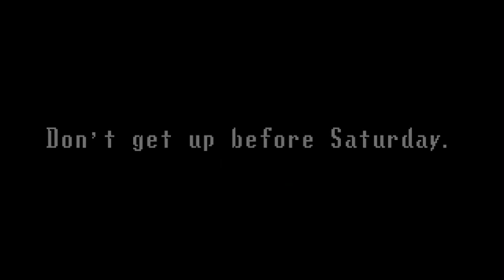2nd Spooky's Jump Scare Mansion: HD Renovation - Endless mode rooms 2500-2515 (FINAL)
Guess I really shouldn't of got up before a Saturday.  If you're up for it, I could do a endless grind stream... Ehh. Guess it had to end sometime.